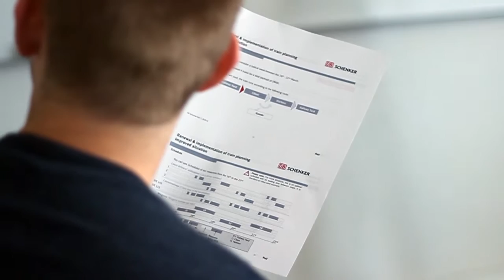EBEC Final 2015: 4th Competition Day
© Journalist: Stefan Zrnovic
© Video Maker: Jakub Wincewicz
© Cameraman: Ewelina Dunowska